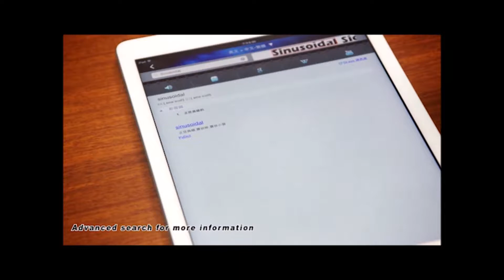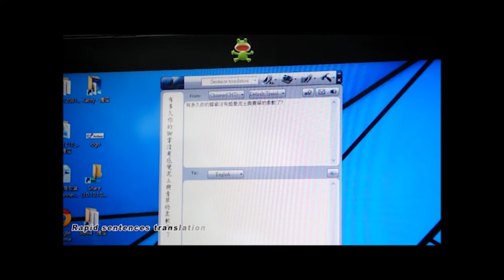WorldPenScan X 藍牙掃譯筆X_SGP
Scan On the Go, Translate Immediately.🚀